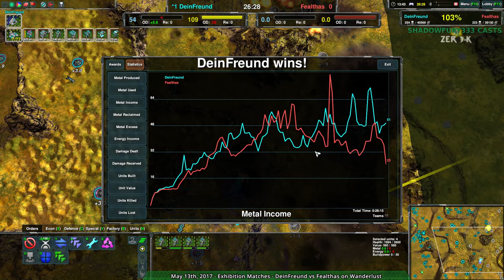2017/05/13 #2: DeinFreund(Sh) vs Fealthas(Cl) on Wanderlust - Zero-K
An apt demonstration of timing and the importance of reinforcements.

DeinFreund(Shields) vs Fealthas(Cloaky)
Map: Wanderlust v03